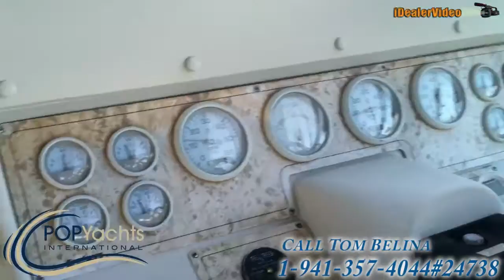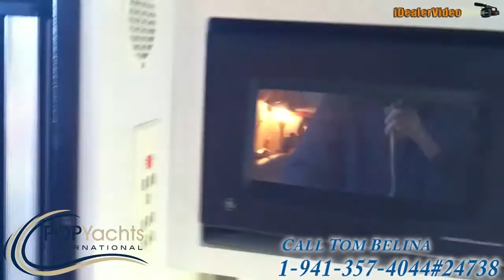[UNAVAILABLE] Used 1998 Cruisers 3575 Espirit in Ocean Springs, Mississippi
1992 Silverton 31 Convertible in Burnaby, British Columbia - $30,000

2001 Sea Ray 340 Sundancer in Jacksonville, Florida - $60,000

1999 Sea Ray 370 Sundancer in Patchogue, New York - $83,500

2001 Sea Ray 340 Sundancer in Lighthouse Point, Florida - $74,000

1998 Sea Ray 400 EC in St Clair Shores, Michigan - $90,000

1997 Silverton 372 Aft Cabin in Eastlake, Ohio - $79,900

2000 Sea Ray 380 Sundancer in Hampton Bays, New York - $75,000

1998 Sea Ray 450 Sundancer Twin Diesel in Biloxi, Mississippi - $74,000